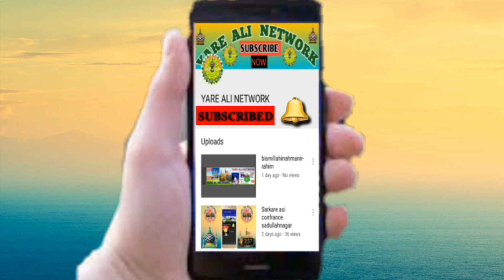Akbar Ali Naat 26Jul2019 Daulatpur Grant GONDA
मेरे प्यारे भाईयों अस्सलामुअलैकुम मैं (असरार अहमद)आप हमारे चैनल से जुडने के लिए यूट्यूब (यारे अली नेटवर्क) [ YARE ALI NETWORK] सब्सक्राइब करें और अपने जलसों का तकरीर नात कव्वाली का वीडियो बनवाने के लिए और इंटरनेट पर वीडियो डलवाने के लिए हमसे संपर्क करें 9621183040/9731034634 EMAIL हमारा पता है ग्राम-पोस्ट,दौलतपुर ग्रान्ट, ब्लाक - बभनजोत, जिला-गोण्डा, उत्तर प्रदेश 271312 भारत जलसों की [LIVE STREAMING] चलवाने की ब्यवस्था है अस्सलामुअलैकुम दुवाओ में याद रखना